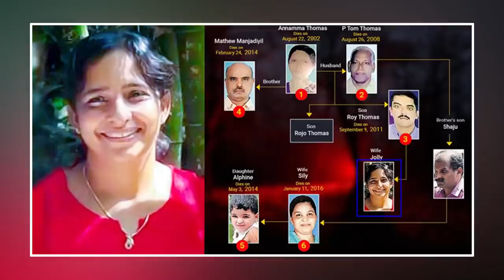Koodathai Case Charge Sheet Will Be Delayed: Will Jolly Get Out Soon?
As per new reports, police charge sheet on Koodathai serial murder case will not be completed and submitted in 90 days. Will it let Jolly get out on bail?